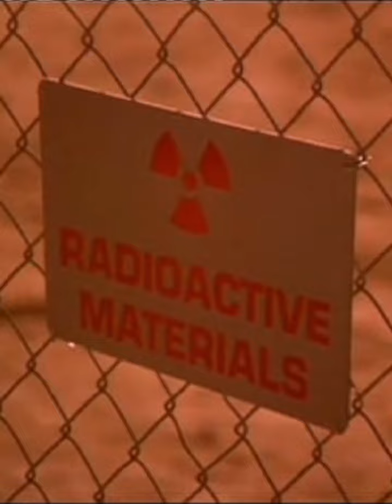'Oppenheimer' is out today!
'Oppenheimer' is out today and to coincide with the release of this highly anticipated movie. I am thrilled to release this video featuring my track 'Manhattan Project' featuring the words of Oppenheimer! 🎶